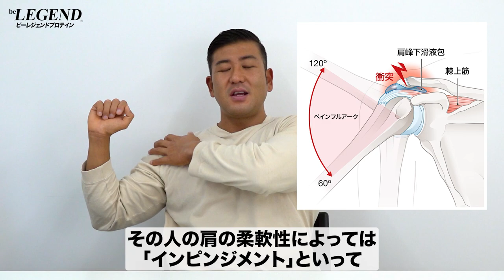【筋トレ】ダンベルで肩を鍛える4つのコツ | ボディビルチャンピオンが解説【ビーレジェンド プロテイン】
筋トレをしている方の多くは「メロンのような肩を作りたい」と思っているのではないでしょうか？
今回はジムでも自宅でも取り入れやすいダンベルを使ったトレーニングに注目して「ダンベルで肩を鍛える4つのコツ」を紹介します
00:00 オープニング
00:48 ダンベルで肩を鍛えるコツ ①
02:07 ダンベルで肩を鍛えるコツ ②
03:37 ダンベルで肩を鍛えるコツ ③
05:54 ダンベルで肩を鍛えるコツ ④